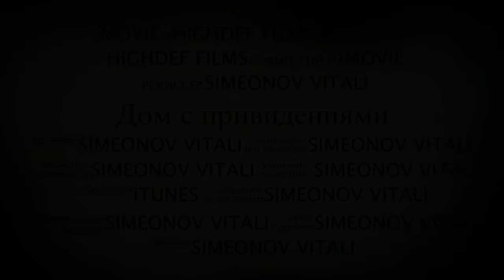KRAV MAGA MIXFIGHT COMBAT ISRAEL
KRAV MAGA ISRAEL PERSONAL SECURITY